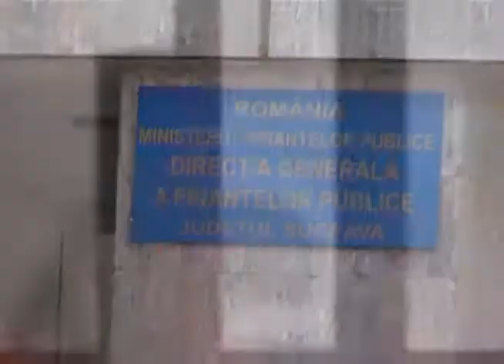STIRI PE SCURT 22 DEC 09.divx